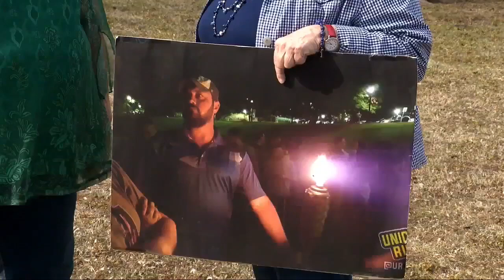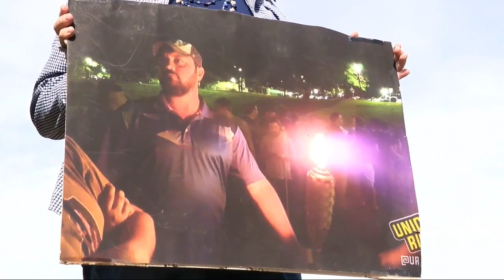Enid commissioner faces recall election, accusations of ties to hate groups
Ward 1 Enid City Commissioner Judd Blevins is facing a recall election amid accusations of ties to neo-Nazi and white supremacist groups.